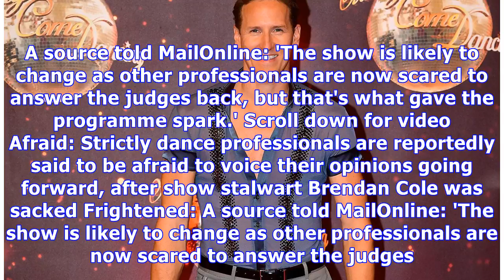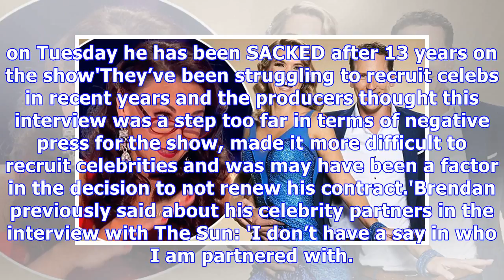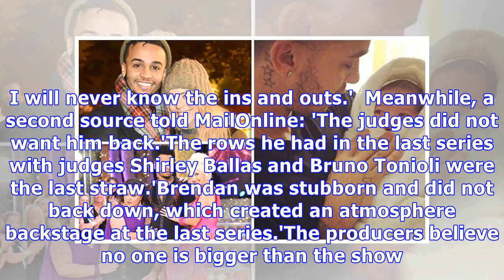Strictly professionals 'fear losing jobs like Brendan'